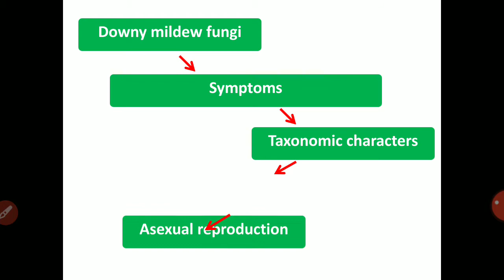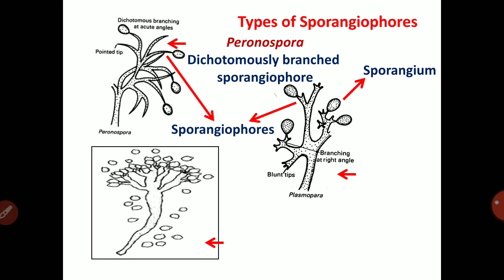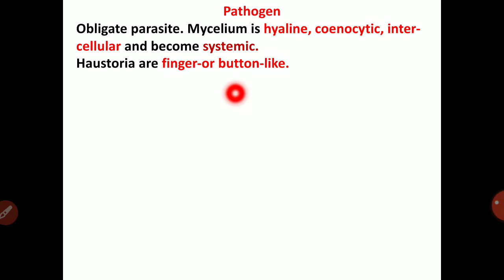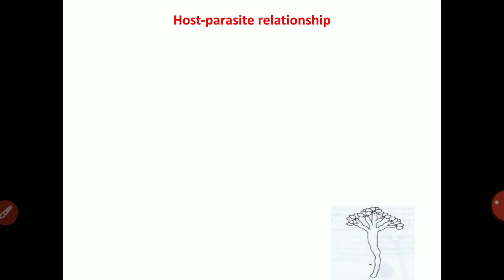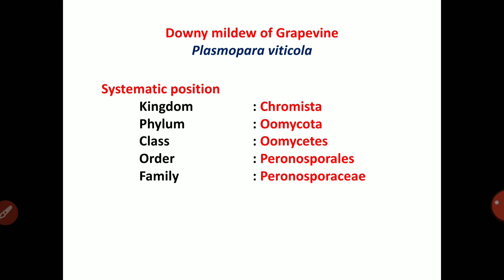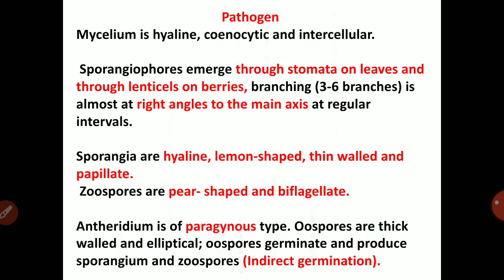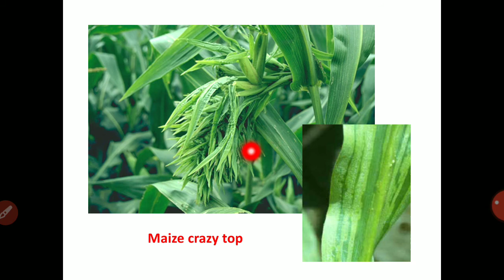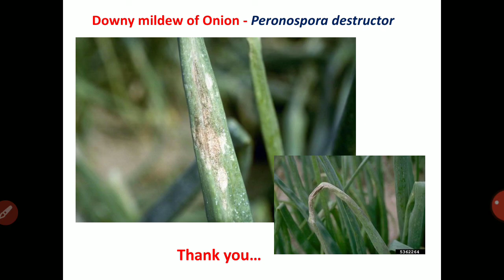Lecture 16 - Downy mildew fungi - life cycle of Sclerospora and Plasmopara - PAT 201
Practical 3 - Downy mildew fungi - life cycle of Sclerospora and Plasmopara - PAT 201 - Fundamentals of Plant Pathology (2+1)
Please use below link to get the study material of PAT 201 course.